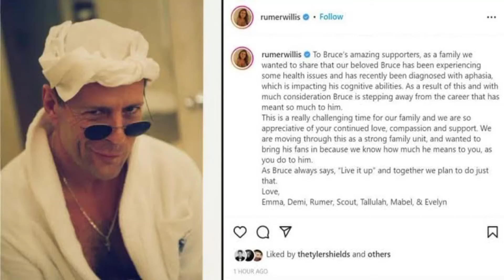What is APHASIA? Bruce Willis stops from acting after diagnosis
This features What is aphasia? Bruce Willis stops from acting after diagnosis. Learn exciting facts about What is aphasia? Bruce Willis stops from acting after diagnosis